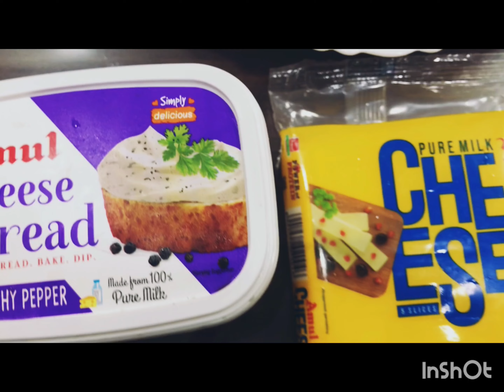ऑम्लेट सँडविच/कॉर्न सँडविच